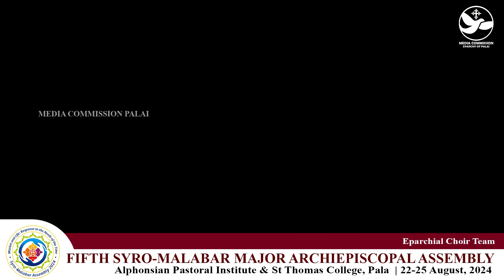അസംബ്ലിയിലെ അവസാന ഗാനം | Eparchial Choir Team